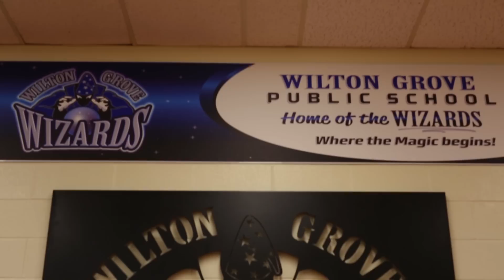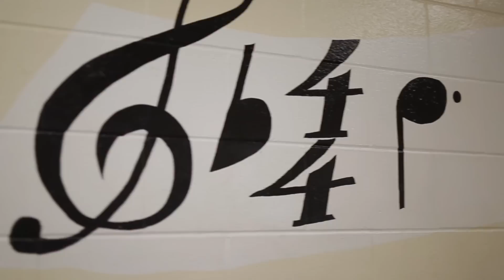Beat for Beat Presents: Wilton Grove Public School